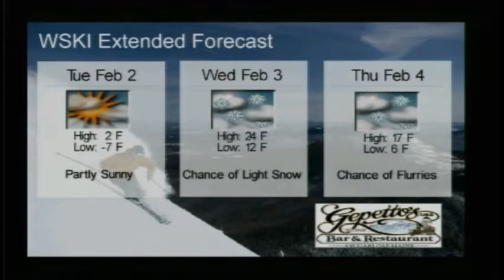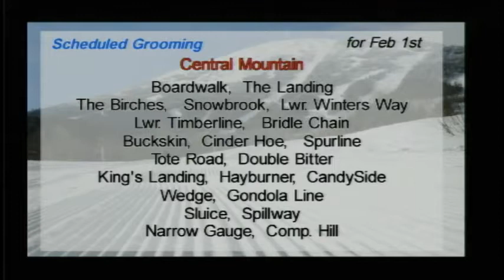WSKI Weather Long